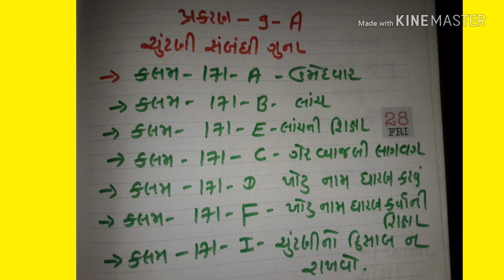Police Constable IPC-1860// પોલીસ કોન્સ્ટેબલ[GCP HELP]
Police Constable IPC-1860// પોલીસ કોન્સ્ટેબલ વિશે માહિતી
આઇ એમ પી કલમો